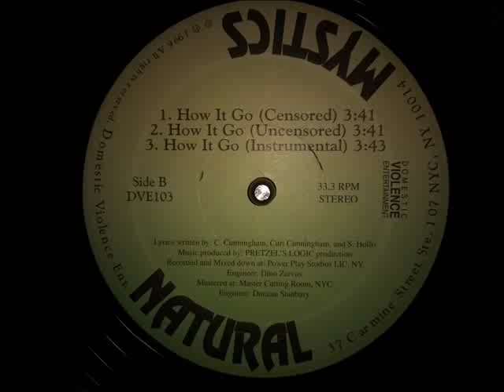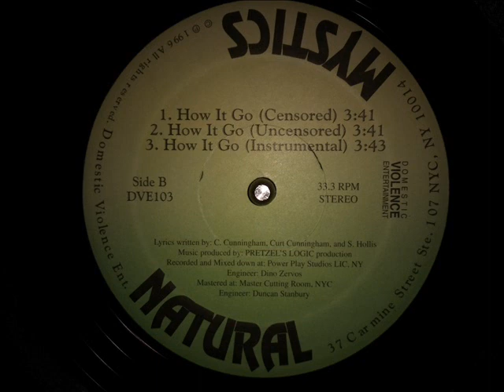Natural Mystics - How It Go (Instrumental) (1996)